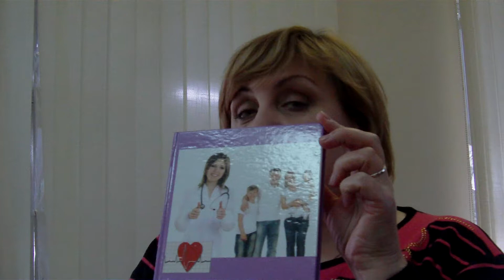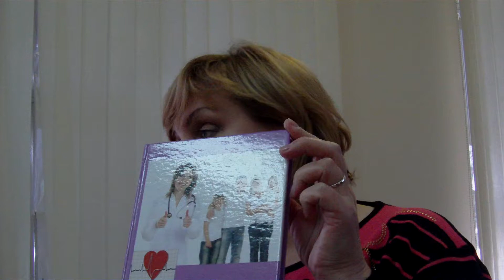Татьяна Николаевна Покатилова - УХОД ЗА РЕБЕНКОМ ч.1 видео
ЦИКЛ НЕПРЕРЫВНОГО ОБУЧЕНИЯ РЕГИОНАЛЬНО - ТЕРРИТОРИАЛЬНЫМ УЧЕБНО ПРАКТИЧЕСКИМ ЦЕНТРОМ ДЛЯ МЕДСЕСТЕР СЕМЕЙНОЙ МЕДИЦИНЫ УПРАВЛЕНИЯ ЗДРАВООХРАНЕНИЯ ОДЕССКОЙ ОБЛАСТНОЙ ГОСУДАРСТВЕННОЙ АДМИНИСТРАЦИИ (305 кабинет ООБМУ). заместитель главврача детской областной больницы Татьяна Николаевна Покатилова - РАССКАЗЫВАЕТ О ПРИКАЗЕ МОЗ УКРАИНЫ №149 - КЛИНИЧЕСКОМ ПРОТОКОЛЕ МЕДИЦИНСКОГО УХОДА ЗА РЕБЕНКОМ ВОЗРАСТОМ ДО 3Х ЛЕТ В ПРАКТИКЕ МЕДСЕСТРЫ СЕМЕЙНОЙ МЕДИЦИНЫ. 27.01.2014 ИНТЕРНЕТ КОНФЕРЕНЦИЯ НА ОДЕССКУЮ ОБЛАСТЬ.